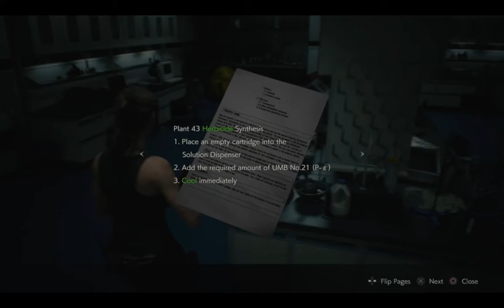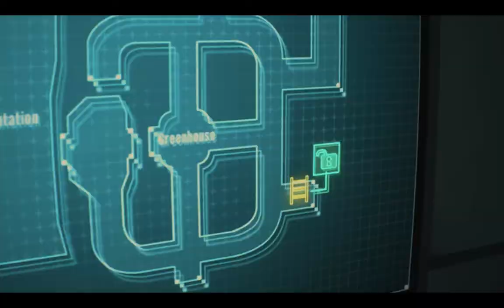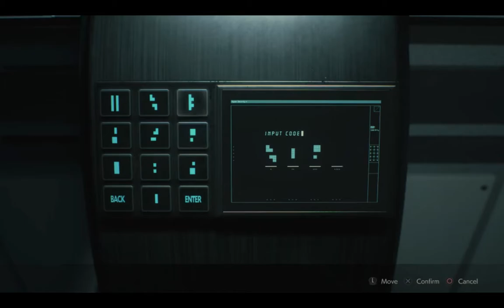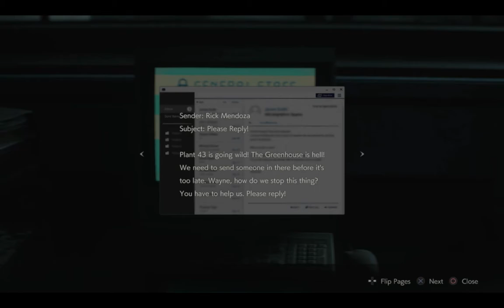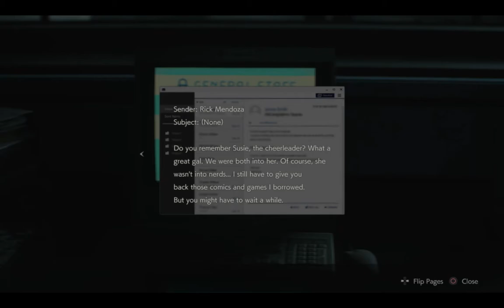RE2: Remake Failthru (Part 12)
I drool over £300 belts from Lewis Leathers (not sponsored), and I'm pretty sure this is the time I talk about our chemistry lessons in college being about 90% second hand marijuana smoke inhalation. I could blame that on why I failed, but it's also because I fucking suck at chemistry.